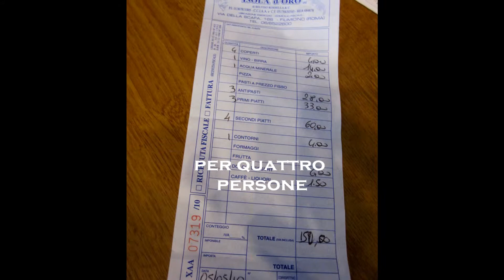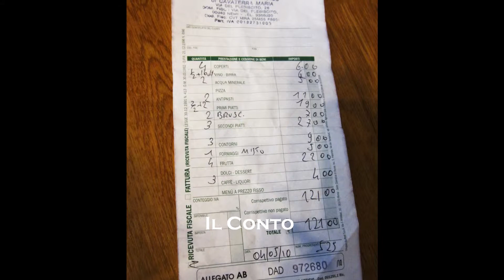Ristoranti Romani Fuori Porta HD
4 New Restaurants on the outskirts of Rome visited.
Images of Locations and  overall Impressions have been recorded.Three of them were very good, only the last one  found mediocre, unfriendly  with disappointing  poor service